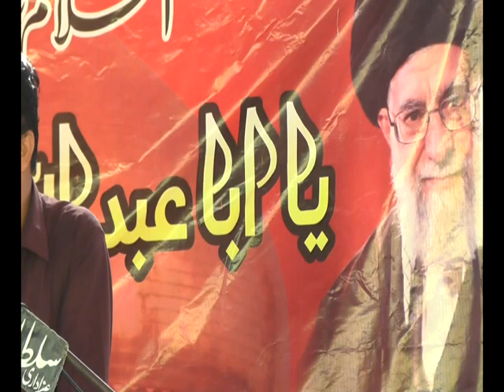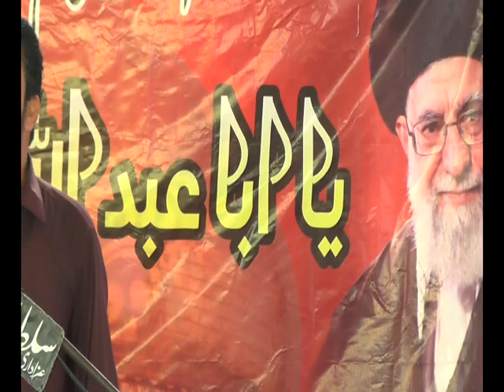Best Qasida Zakir Zoureen Abbas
Zikar Ali Da Soun K Haidar Haidar Karna